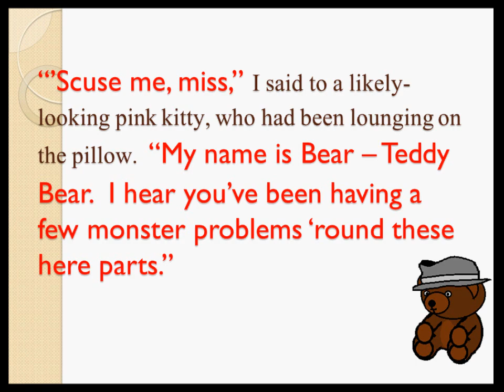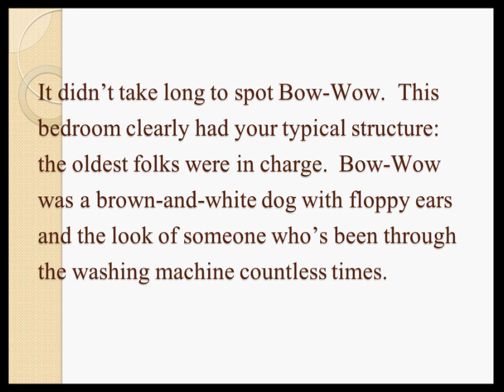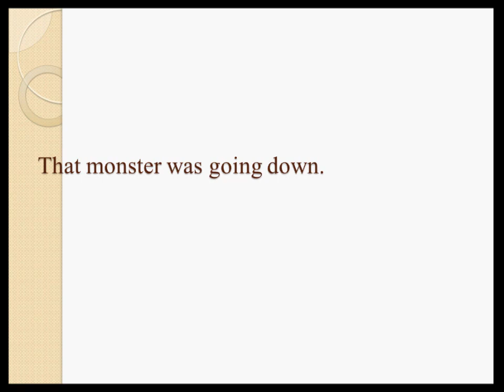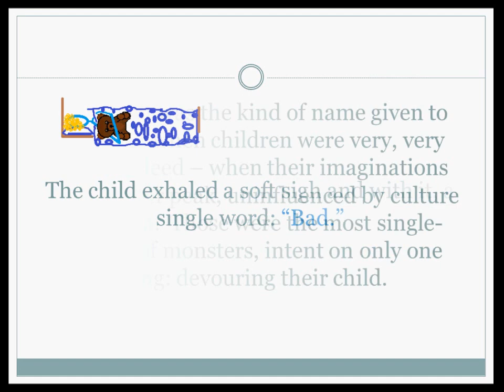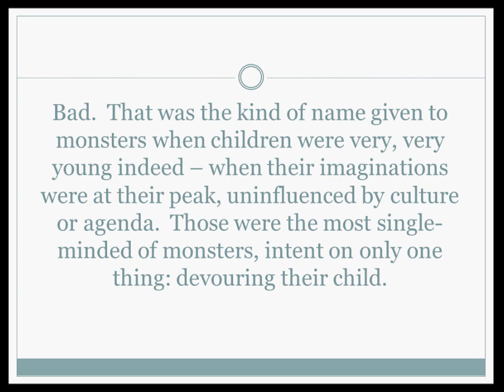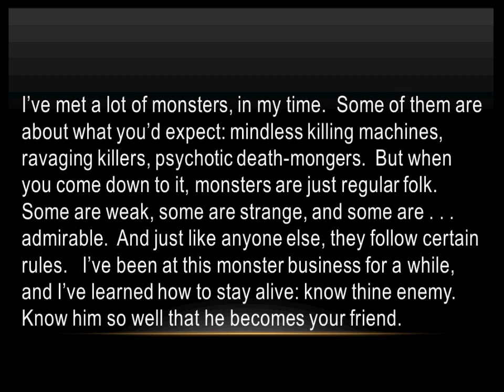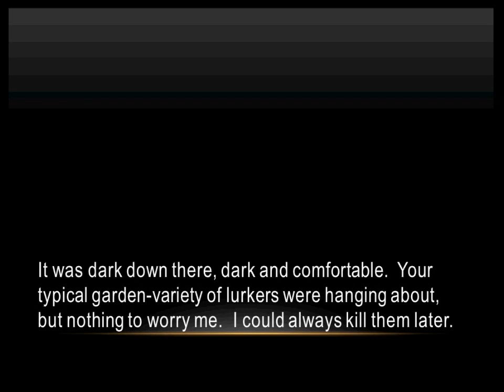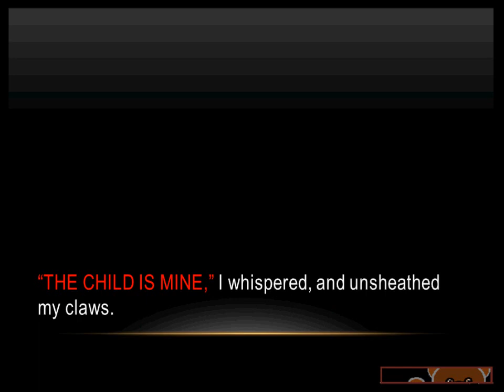Hunting Midnight Monsters -- Teddy Bear Edition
Hunting Midnight Monsters
by D.J. Natelson

A single story told three times in three ways.

THE PREMISE

I have written a single story and turned it into three mutually interpretive stories which, in the meta-story, may all be true.

The story, at its most basic and bland level -- but using the same narrative structure -- is this:

The moment I was carried into that room, I knew why I had been sent.  I could smell the monsters in that room.  I'm an experienced monster hunter, and I've learned how to achieve my objective.  So straight off I went and spoke to the relevant party.  When I'd done that, I was ready to face the monsters.

There are a few other internal plot points, but that's the basic structure -- the basic type scene, if you will.  And given that structure, it's up to the storyteller to determine the presentation of that story.

The ways in which I altered this story were fairly extreme, because I was making a point.  By altering a few words and the tone of my voice, I made one story into a comedy, one into a drama, and one into horror.  That is the power of a storyteller, when given enough leeway in his work.

MAIN THEME: faithfulness.  But does faithfulness turn someone into an anti-hero, a hero, or an anti-villain?  Savior or stalker?

TECHNIQUES: Because this story was meant to be orally presented -- and, frankly, because it's a part of even written writing, various literary techniques were purposefully used.

Verbal repetition: There was a great deal of verbal repetition not so much within each story but between the stories, to clue the reader into the main plot and main interpretive alterations.  For example, in each story when Teddy is going to explain about himself, he begins by saying, "I smiled a little.  People often forget . . ."

Patterns of three: not only are there three stories (or, more precisely, one story told three ways), there are three types of monster listed in each story,  three stuffed animals talk to Teddy, and so on.

Frame: Each story was framed by an observation about the bedroom and monsters: beginning with entering the bedroom and observing monsters, and ending with Teddy determining to protect the bedroom from the monsters.

Type-scene: teddy bear hunts monsters under the bed

Repeating motifs: colors, what's really important, possession, etc.

BIBLICAL STUDIES

These stories were written for a class on the Gospel of Matthew -- which is why the main theme is faithfulness.  However, these stories are not in the least meant as allegorical for anything in the Bible.  They are, however, meant in some ways to parallel and explore the differences between the gospels.  In the gospels, one basically has the same story told in slightly different ways to bring about slightly different reactions.  All are equally true, even when they -- on a surface reading -- seem mutually contradictory.  Each has a specific audience and a specific lesson in mind.  But equally, all should be read together as well as separately -- for although they have internal narrative patterns such as I have included in these stories, they are also to some extent mutually interpretive.